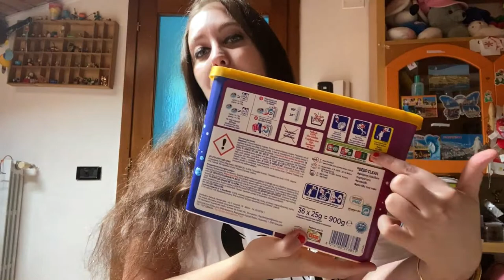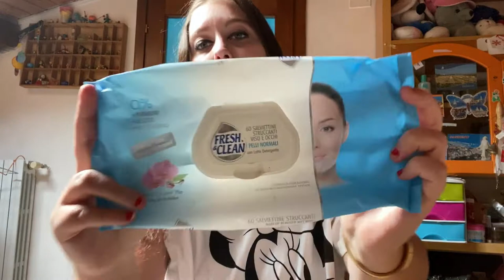PRODOTTI FINITI PER LA CASA 1 PARTE